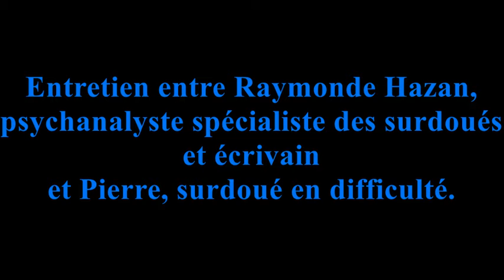La grande soirée des surdoués ! (émission sur Direct 8, 2009)